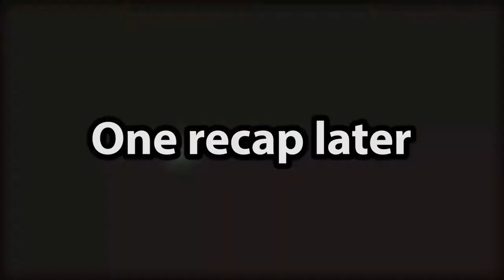DJ Plays AI: The Somnium Files [28] - Psyncin' in the Main 1 (Route B)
With that dead-end in the previous video, we're heading back to this Psync to go down the other branch!